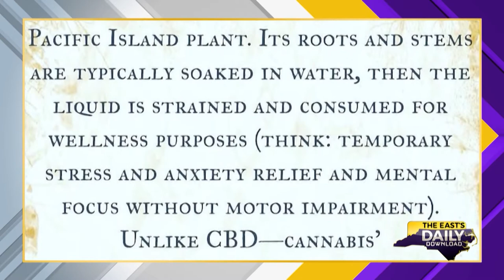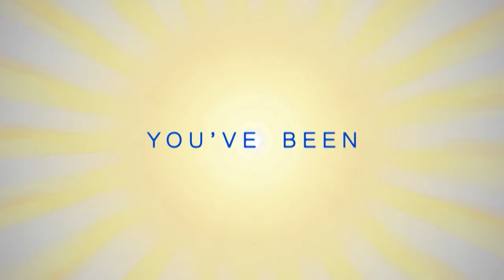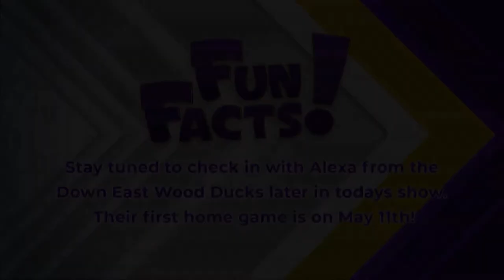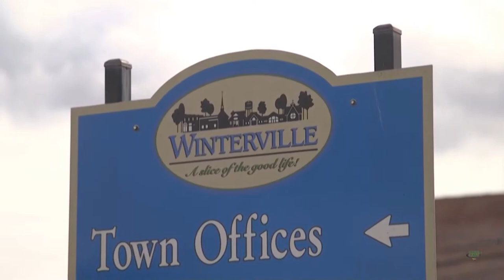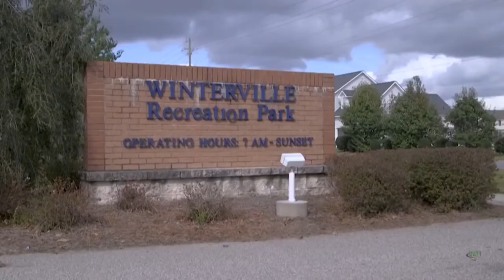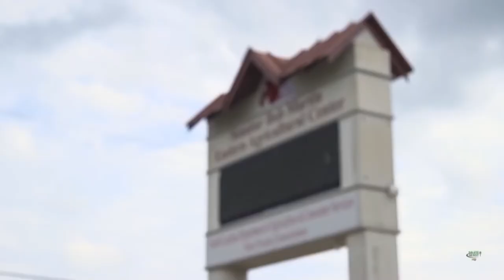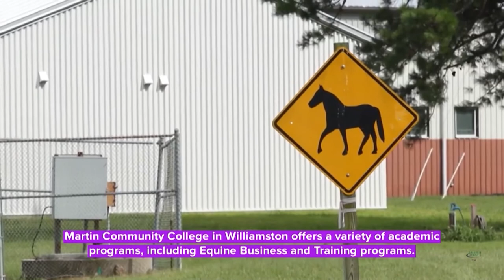The East Daily Download, Thursday April 29th